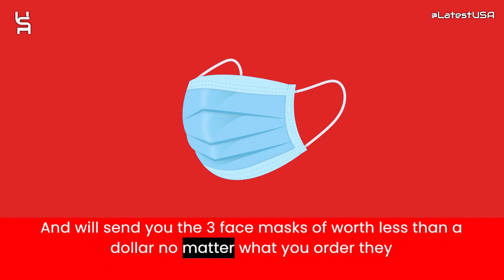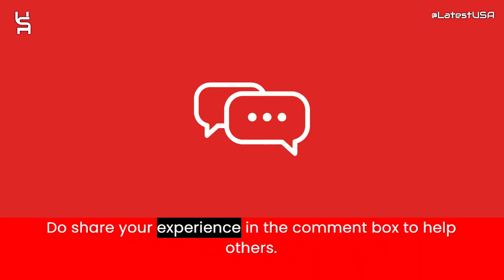Raeeindustries Reviews | Scam Alert! RAEEINDUSTRIES.COM | Review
Raeeindustries Reviews |  Raeeindustries.com Reviews | Scam Alert! RAEEINDUSTRIES.COM | RAEEINDUSTRIES.COM Review

Raeeindustries.com reviews,
Raeeindustries.com is fraud?,
Raeeindustries.com scam or legit?
Raeeindustries.com,
RAEEINDUSTRIES.COM,
RAEEINDUSTRIES.COM review,
RAEEINDUSTRIES.COM scam,
RAEEINDUSTRIES.COM Fake Website,
RAEEINDUSTRIES.COM Fraud,
Is RAEEINDUSTRIES.COM Scam?,
RAEEINDUSTRIES.COM Review Scam found video proof,
RAEEINDUSTRIES.COM REVIEWS,
RAEEINDUSTRIES.COM WEBSITE REVIEW,
RAEEINDUSTRIES.COM WEBSITE REVIEWS,
IS RAEEINDUSTRIES.COM LEGIT,
latestusa,
Scam Websites